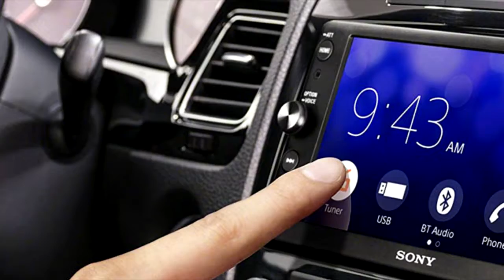Автомобільні тенденції 2018 року тренди автомобілебудування 2018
Поки ми напередодні нового року підбиваємо підсумки і плануємо грандіозні звершення на наступний 2018 рік автомобільні експерти, інженери та конструктори також планують майбутнє автомобілебудування. Загалом можна визначити 5 основних трендів машинобудування :

1. Автопілот
2. Електрифікація
3. Мультимедійність
4. Уніфікація
5. Обмеження ресурсності

Владислав Загородний

Дякую всім за перегляди цього відео : Автомобільні тенденції 2018 року тренди автомобілебудування 2018